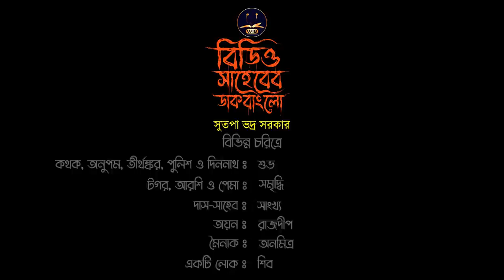WIB | বিডিও সাহেবের ডাকবাংলো | Sutapa Bhodro Sarkar | হাড় হিম করা ভূতের গল্প । Bengali Audio Story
Story : সুতপা ভদ্র সরকারের লেখা "বিডিও সাহেবের ডাকবাংলো" (BDO Saheber Dakbanglo )

চরিত্রে :
দীনানাথ, তীর্থঙ্কর, অনুপম ও পুলিশ : শুভ
আরশি, টগর ও পেমা : সমৃদ্ধি
দাস সাহেব : সাংখ্য
মৈনাক : অনমিত্র
অয়ন : রাজদীপ
ভাড়াটে গুন্ডা : শিব

ন্যারেশন : শুভ

সাউন্ড ডিসাইন : শুভ
পোস্টার ডিসাইন : সৌম্যদীপ
ভিডিও এডিটিং : বিশ্বরূপ

পরিচালনা : সমৃদ্ধি এবং শুভ

আজকের এই রোমহর্ষক গল্প কেমন লাগলো শুনে অবশ্যই জানাবেন আমাদের কমেন্ট করে।